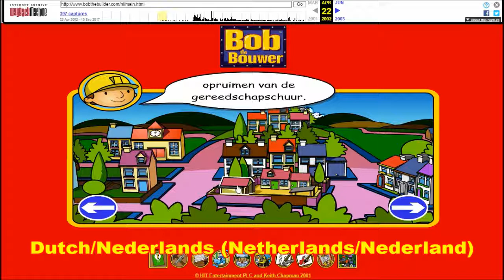Bob de Bouwer